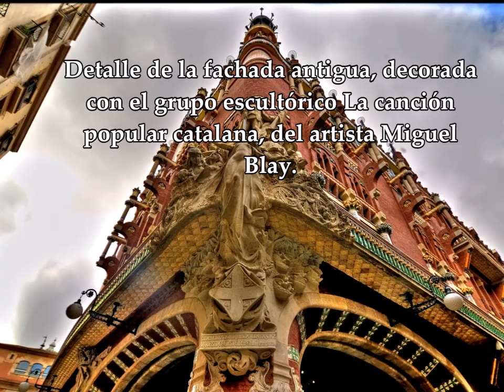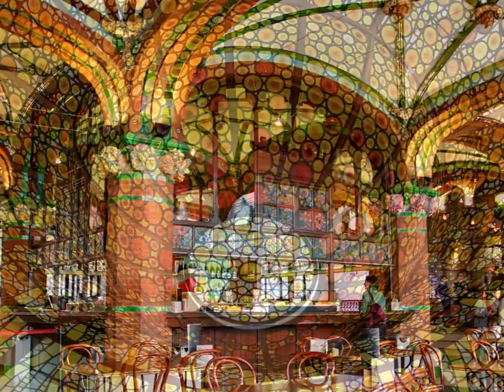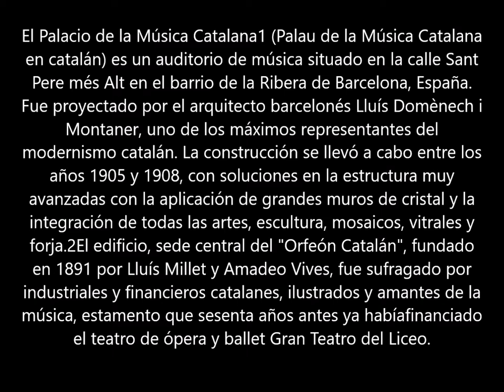EL PALACIO DE LA MÚSICA CATALANA (BARCELONA)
El Palacio de la Música Catalana​ (Palau de la Música Catalana en catalán) es un auditorio de música situado en la calle Sant Pere més Alt en el barrio de la Ribera de Barcelona, España. Fue proyectado por el arquitecto barcelonés Lluís Domènech i Montaner, uno de los máximos representantes del modernismo catalán. La construcción se llevó a cabo entre los años 1905 y 1908, con soluciones en la estructura muy avanzadas con la aplicación de grandes muros de cristal y la integración de todas las artes, escultura, mosaicos, vitrales y forja.2​El edificio, sede central del "Orfeón Catalán", fundado en 1891 por Lluís Millet y Amadeo Vives, fue sufragado por industriales y financieros catalanes, ilustrados y amantes de la música, estamento que sesenta años antes ya había financiado el teatro de ópera y ballet Gran Teatro del Liceo.

En 1997 la Unesco incluyó el edificio en su relación del Patrimonio de la Humanidad.

El Palau de la Música Catalana és propiedad de la Associació Orfeó Català, que tiene por objeto, conforme a su tradición, el fomento de la cultura catalana, en especial en la vertiente musical y con una atención preferente a la música coral. La Asociación desarrolla sus objetivos a través de la Fundació Orfeó Català-Palau de la Música Catalana, que concentra la gestión de toda la actividad de los coros del Orfeó y del Palau de la Música Catalana.